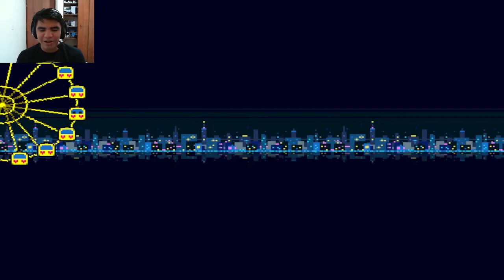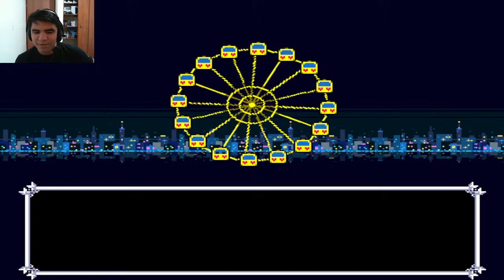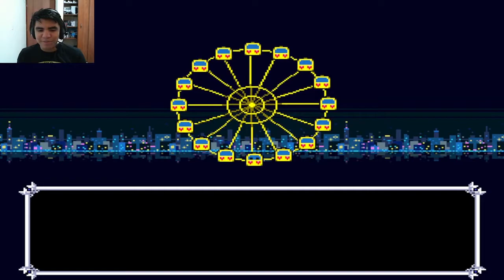Deltarune Chapter 2 Part 5 | gsusfm